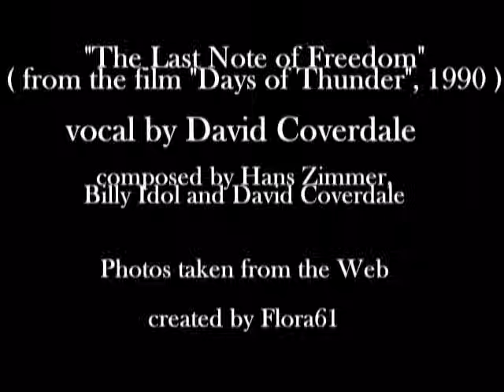David Coverdale - "The Last Note of Freedom" (1990)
Dedicated to my 27 - years old daughter who likes this song a lot!  :D
No need to tell that she has become a truly fan of rock music - especially of Mr DC  and Whitesnake - influenced by her parents!  Good girl. ;)

David Coverdale sang and co-wrote ( with Hans Zimmer and Billy Idol )  this song  - "The Last Note of Freedom" in 1990  which featured on "Days of Thunder" soundtrack.

"The Last Note of Freedom"

Here I am, burnin' man,
Singing the song of my open soul.
Will time pass me?
All my dreams a heaven knows.

I don't wanna be cheated,
I can't go on, in a world where love is beaten.

Rise up burnin' man,
Seize the wild take command.
Days of thunder see me shine,
All my dreams turn out fine.

I know the suffering will end, my friend,
When the last note of freedom is run throughout the land.
I know the hateful will burn,
When the last note of freedom is heard throughout the land.

I know the fear of dying,
Heard it from a meltdown blast.
I know that lord have mercy,
It soon will pass.
I know it.
Where love is defeated.

We gotta want it so bad.
We need it now,
So run for it fast.

And the world will be cheated.
I can't go on, in a world where love is defeated.

Can't go on, in a world where love's defeated.
Defeated.